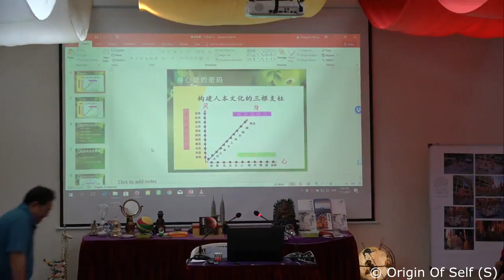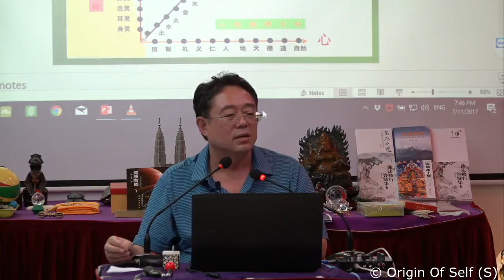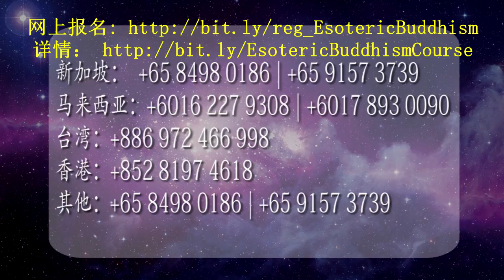20171107 佛教的秘密之一_张卜生大师 Part 1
“三界无安、犹如火宅”。
吾等众生、无量劫以来、生死轮回不断、堕三恶道者、更是苦不堪言！

多世轮回、人身难得、暇满人身更珍贵难得！得而又遇正法、乃多世福德以及佛菩萨圣者们的加持而得以此殊胜缘。

听了张卜生大师的精彩讲座，是不是还有一些问题想请教老师呢？由张卜生大师亲自传授的《佛密系列基础课程》可让大众免费旁听一讲课。想要实修实证佛法，就一定不要错过！

我们期待与您的再次相遇！立刻报名！

日期/学费：请向中心咨询。
热线：
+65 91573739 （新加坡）